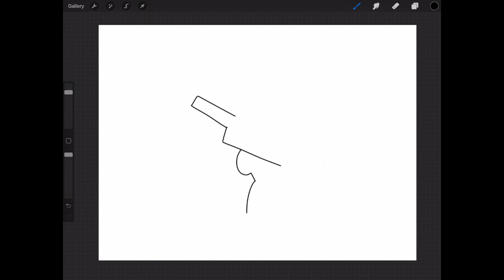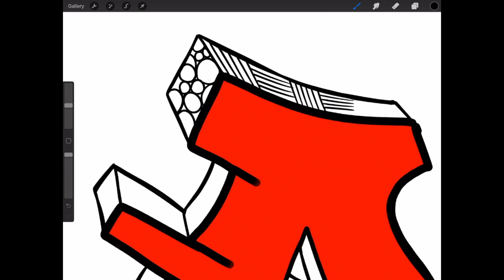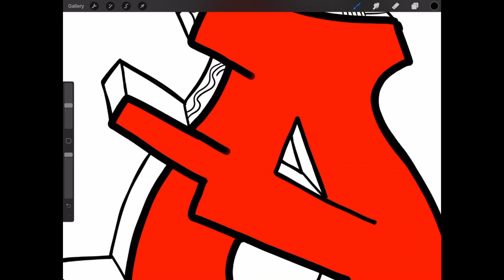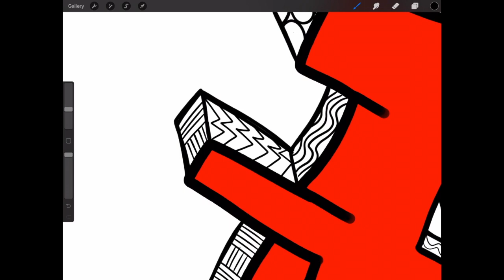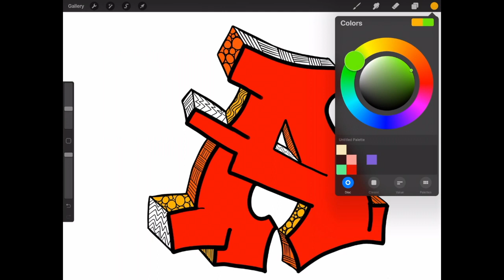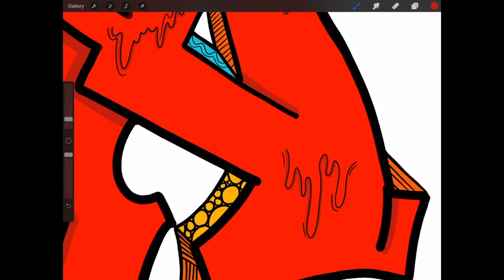How to draw Graffiti with Ipad Pro - Letter A : ADV91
Be Blessed
Stay Blessed